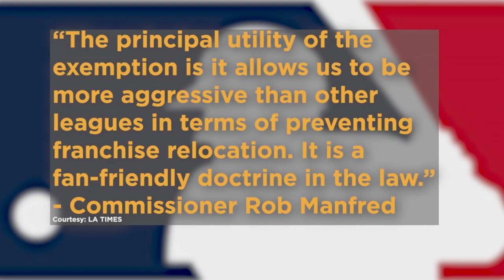Any way the A's can stay in Oakland? w/ Larry Beil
Shortly after the Major League Baseball bill was passed in Nevada, I sat down with Larry Beil to discuss if there's any way the A's can stay in Oakland.

Stay up to date with the Baseball Stadium Saga on Twitter!